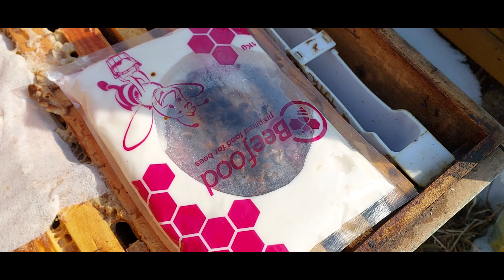بازدید زمستانه در زنبورستان و چک کردن کندو های زنبور عسل و چند تا نکته در مورد زمستان گذرانی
بچه ها  خوش آمدید به این ویدیو
اومدم به زنبورهام سر زدم بعد از هوای سرد و برفی که تجربه  کردیم خداروشکر زنبورها سالم بودند و یکم هم صحبت کردیم در مورد زمستان گذارنی که  زنبور عسل

ارتباط با من :
لینک تلگرام

لینک واتس آپ